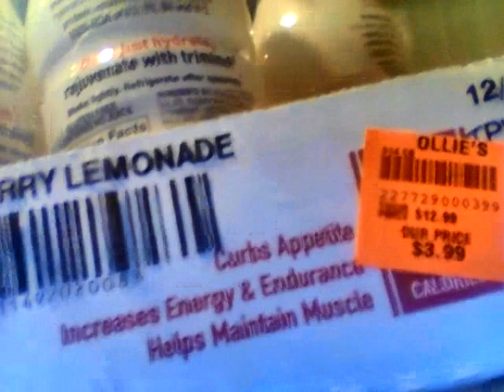Trimino Strawberry Lemonade Protein Infused Water